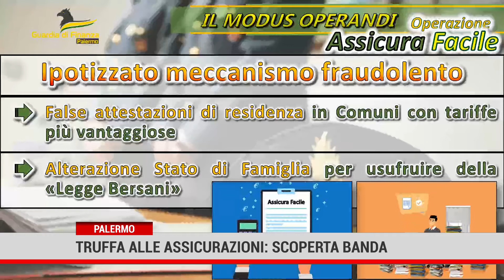Palermo. Truffe alle assicurazioni. Scoperta Banda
gdf Palermo: operazione “assicura facile” – presunta organizzazione dedita alle frodi assicurative. 3 arresti, 9 gli indagati, nel mirino sono finite 238 polizze ritenute irregolari